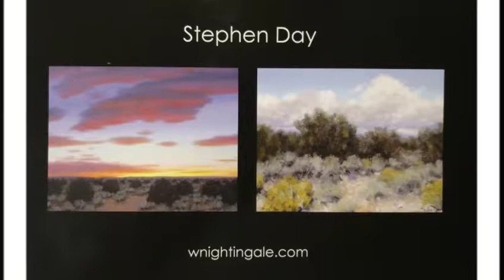Stephen Day. Artist. 28 years at Wilder Nightingale Fine Art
Works in oil. Stunning powerful sunsets. Calming landscapes of New Mexico and beyond.